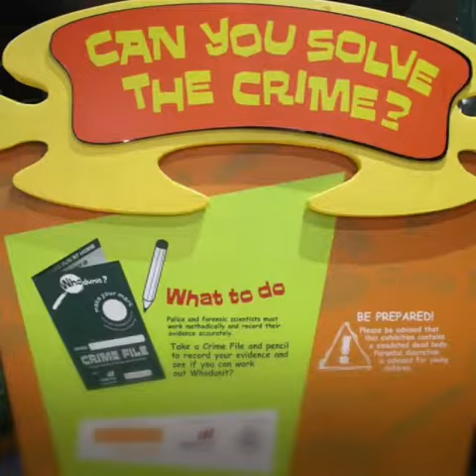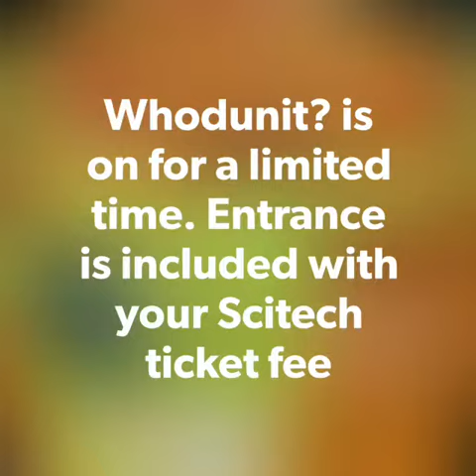Who Dunnit? At Scitech